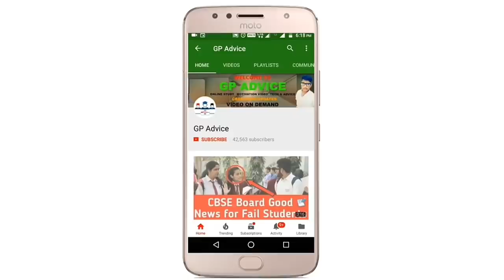CBSE Class 10 English Board Exam Paper Review And Students Reaction